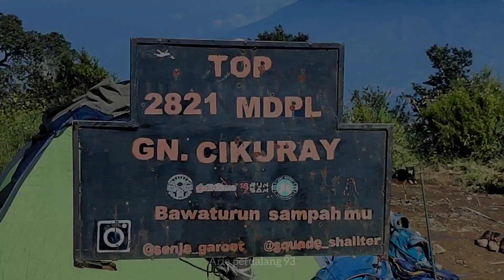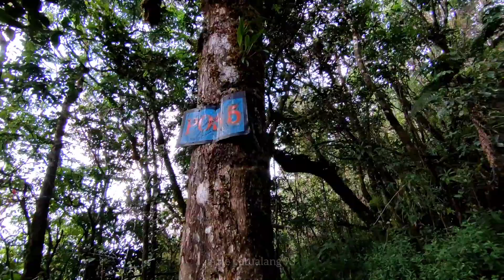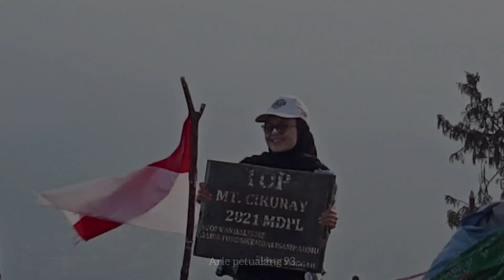Berpetualang Menyusuri Keindahan Gunung Cikuray 2821 MDPL || Menikmati Sunrise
Maha Cipta Tuhan Dengan Segala CiptaanNya 😍
Cikuray is Amazing 💙

Jalur Pendakian via Tapak Gerot
Kecamatan Cigedug Kabupaten Garut

Banyak Pelajaran yang bisa di ambil Juga banyak teman dan keluarga baru 😊